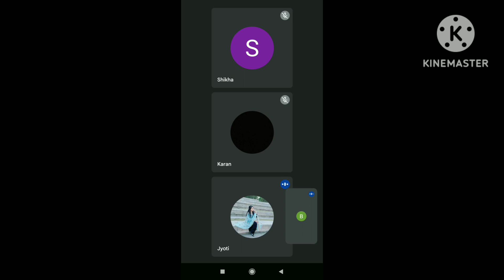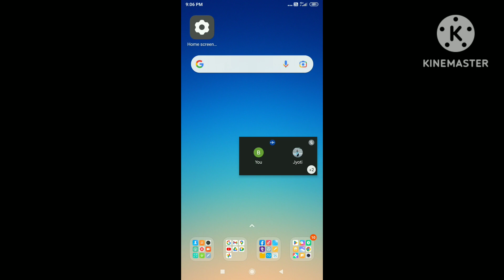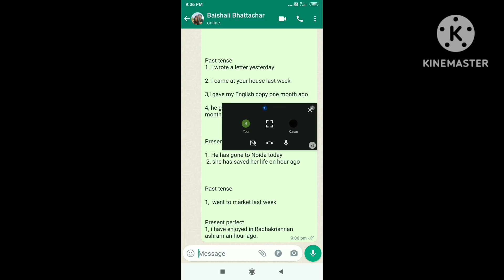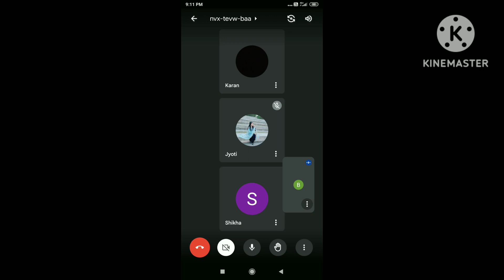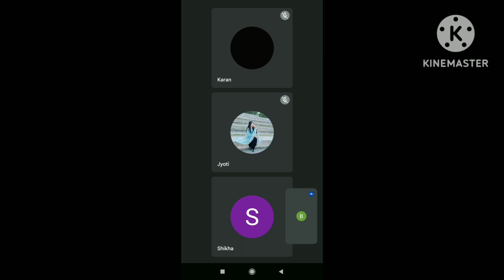how to use past tense and present perfect form in English language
hi all in this vedio I shared some tips on speaking English fluently please watch this video